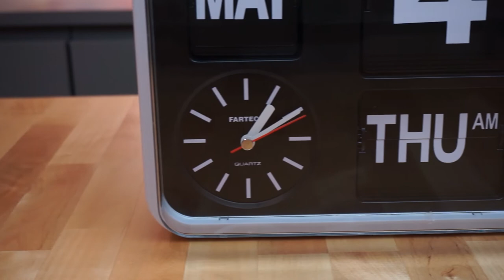Fartech Flip Clock with Auto Calendar Flipping system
This calendar clock flips automatically every date, day, and month. Fartech Design.  SKP Japan Movement.  Scandinavian Home Decor for Living Room Design.

Homeloo has been a flip clock online shop since 2008, delivery worldwide.
Fartech, Twemco, Sankyo, Copal, and more.

-Medium- h